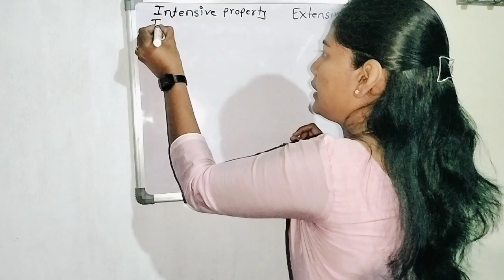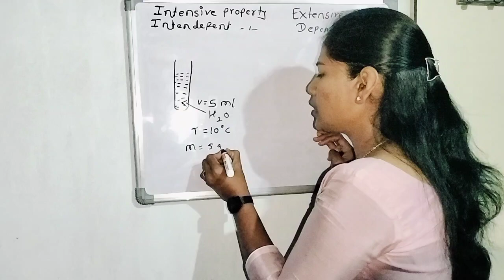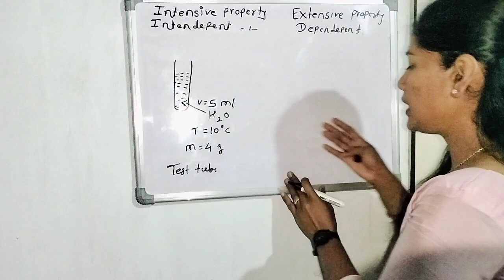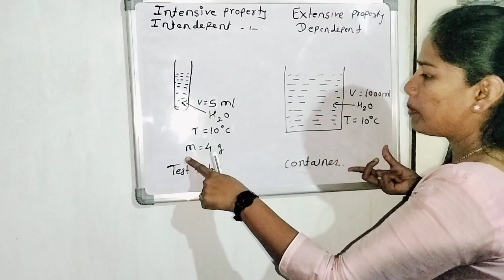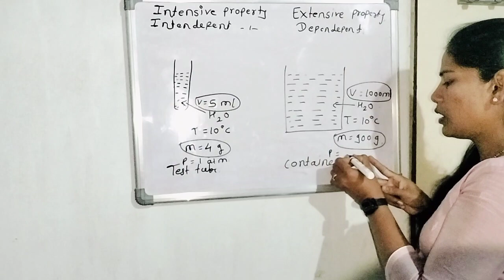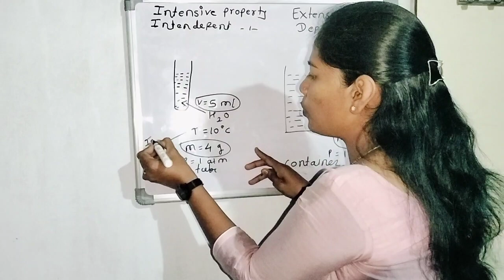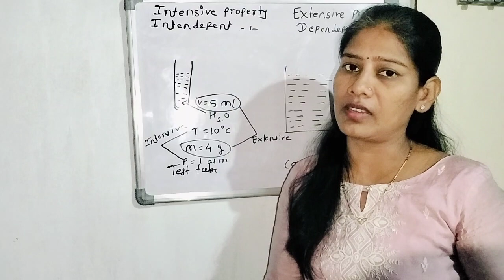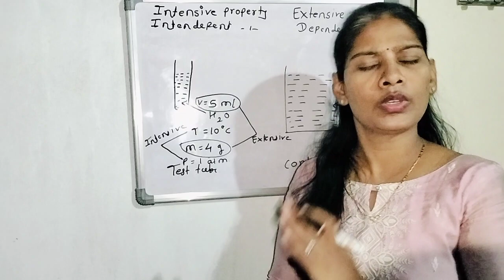What is intensive and extensive property||What is difference between intensive & extensive property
What is the difference between intensive and extensive property
trick to learn intensive and extensive property